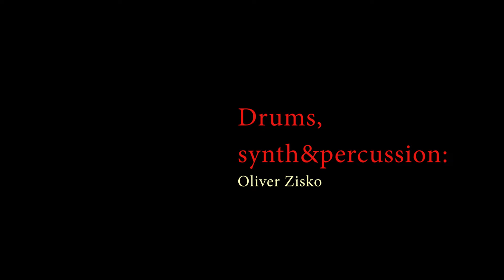Oliver Zisko "BIRDIE. /Arrival to the Motherland/ " (Official Music Video)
Download the album of the "Wondrous Stag" fire-drum show or order the CD in a very easy way:

A song from "The Wondrous Stag" album.

Guitars: Marius Pop

Drums, synth & percussion: Oliver Zisko

Video edited by Tamas Toth

Composed by Oliver Zisko

A few thoughts about the album:
"This Cd contains the songs of "The Wondrous Stag" fiery drum show which we have been performing continuously since 2015 together with my wife who is a dancer, choreographer and educator. The material also contains some other compositions of the same theme and atmosphere. The album versions sound a bit different than the live ones. There is the fire as the show element during a live performance which you cannot see while listening to an album :) . For this reason, every songs’ fiery drum parts were changed to drum solos or similar parts than the fiery ones but played with ordinary drum sticks. Thus, we can call this a concept solo album.
I invited my friend, Marius Pop from Romania, to perform in four of the songs and I'm very glad He accepted. He elevated the musical quality of this record to a higher level with his amazing guitar performance."

The „Wondrous Stag” is an ancient legend of the wanderings of the Hun and Magyar tribes who started a long journey somewhere in Central or South-Central Asia. A mysterious deer led them towards a new home…
All songs are instrumental pieces.

BIRDIE. /Arrival to the Motherland/

((The album's expected release date is the end of November 2018.))